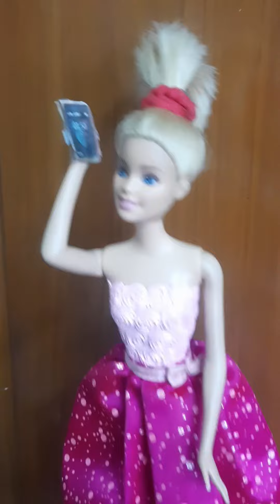Barbie independence day special|kanmani barbie inviting for independence day celebration|part1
hello everyone!

kanmai barbie inviting her apartment members

Let us all celebrate our indepence day together🤝🇮🇳